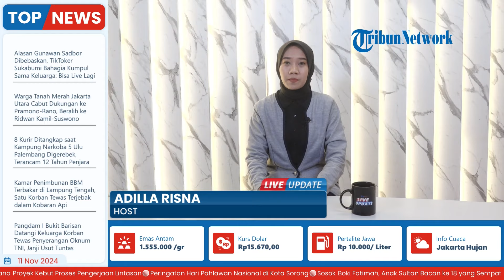WNA Asal Bangladesh Tewas Tertimpa Crane di PT LA Engineering Tanjung Uncang Batu Aji Batam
Laporan wartawan, Tribun Batam - Beres Lumbantobing
TRIBUN-VIDEO.COM - Warga berkebangsaan Bangladesh, Anwar Husein (48) tewas tertimpa crane di PT LA Engineering Tanjung Uncang Batu Aji Batam, Kota Batam, Kepulauan Riau, Sabtu (9/11/2024) pagi.

Jenazah korban kini di bawah ke instalasi kedokteran forensik dan medikolegal atau kamar mayat RSUD Embung Fatimah.

Pantauan Tribun, kamar mayat dipadati sejumlah pengunjung, ada rekan kerja hingga keluarga dan warga komplek perumahan korban. Beberapa pengunjung merupakan mitra kerja, mengenakan seragam wearpack perusahaan bertulis LA Engineering. (*)

Program: Live Update
Host: Adila Ulfa Muna Risna
Editor Video: Latif Ghufron Aula
Uploader: Dyah Ayu Ambarwati